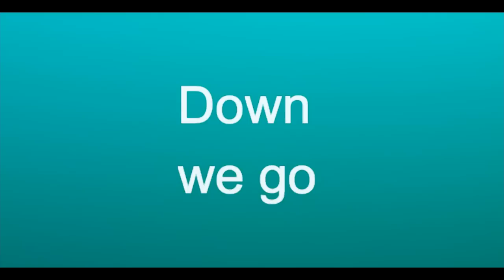Underwater Footage , Amberjack chasing yellowtail scad.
Underwater footage of school size amberjack into a big bait school of yellowtail. Interesting to see how they pack hunt the school from different angles and keep the bait mobile in this instance .